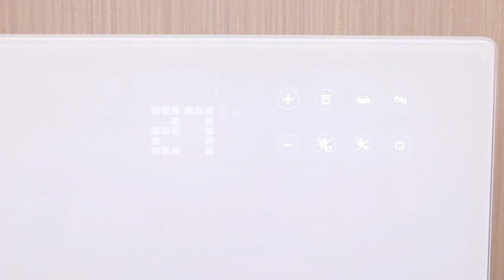Bathroom heater,China factory supply,CE/UL approved,cheaper,customized.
best  custom-made RoHS   approved   cheaper  digital heaters  workshop  chinese
high grade  customization CE   approved   cheaper  warmer  plant  china
high grade  OEM CE   approved   lowest price  fan heaters  manufacturer  chinese
high grade  custom order UL   approved   cheapest  brezee heaters  merchant  china
best  customized GS   approved   cheaper  room heaters  mill  china
best  custom order CE   approved   lowest price  warmer  factory  chinese
good  customization upon request ETL   approved   affordable  convection heaters  supplier  chinese
high quality  customization upon request UL   approved   cheapest  brezee heaters  workshop  china
good  customized CE   approved   affordable  quiet portable heaters  merchant  chinese
best  customized UL   approved   cheap  convection heaters  fabricant  chinese
high grade  customization CE   approved   affordable  heaters  supplier  china
best  OEM CE   approved   cheap  stand heaters  fabricant  chinese
high grade  OEM GS   approved   cheapest  heaters  producer  china
best  customization upon request GS   approved   cheaper  ptc heater  factory  chinese
best  custom-made RoHS   approved   cheapest  space heaters  mill  chinese
good  customization upon request GS   approved   cheaper  infrared heaters  assembly plant  china
good  customized ETL   approved   cheaper  ptc heater  fabricant  china
high quality  OEM RoHS   approved   affordable  tower fan heaters  fabricant  chinese
good  custom order ETL   approved   cheap  desktop heater  assembly plant  china
good  custom order GS   approved   cheaper  desktop heater  manufacturer  chinese
good  custom-made ETL   approved   cheaper  heaters  provider  chinese
good  custom order UL   approved   affordable  electric heaters  factory  chinese
high grade  customization RoHS   approved   cheap  electric heaters  plant  chinese
high grade  customized ETL   approved   lowest price  brezee heaters  plant  china
high quality  customized CE   approved   cheaper  tower fan heaters  producer  chinese
high grade  customization upon request GS   approved   cheap  panel heaters  producer  china
high quality  customized ETL   approved   cheapest  ptc heater  fabricator  china
high quality  custom order RoHS   approved   cheapest  ptc heater  merchant  chinese
best  customized UL   approved   cheap  infrared heaters  workshop  chinese
high quality  customized RoHS   approved   lowest price  warmer  merchant  china
high quality  customization upon request GS   approved   affordable  warming heaters  fabricator  chinese
high quality  ODM ETL   approved   cheap  digital heaters  fabricator  china
good  custom order UL   approved   affordable  panel heaters  mill  chinese
best  OEM RoHS   approved   lowest price  ptc heater  factory  chinese
good  custom-made CE   approved   cheaper  warming heaters  provider  chinese
high grade  customized ETL   approved   affordable  room heaters  supplier  china
best  ODM GS   approved   cheap  warmer  provider  chinese
good  custom order UL   approved   cheaper  warming heaters  manufacturer  china
high quality  OEM GS   approved   lowest price  space heaters  producer  chinese
high grade  customization CE   approved   cheap  bathroom heaters  manufacturer  china
best  customized UL   approved   cheapest  oscillating heaters  mill  chinese
good  OEM UL   approved   cheapest  stand heaters  merchant  china
high grade  custom-made RoHS   approved   lowest price  glass panel heaters  purveyor  chinese
good  OEM ETL   approved   cheapest  heaters  fabricator  china
high quality  customized GS   approved   cheap  heaters  fabricant  china
best  ODM CE   approved   lowest price  room heaters  plant  china
best  customized UL   approved   cheapest  mica panel heaters  mill  chinese
high quality  custom order GS   approved   cheapest  fan heaters  mill  chinese
good  custom order UL   approved   cheap  digital heaters  plant  china
high grade  custom order RoHS   approved   cheapest  panel heaters  supplier  china
best  customization upon request CE   approved   lowest price  ptc heater  fabricant  chinese
high grade  OEM RoHS   approved   cheapest  electric heaters  plant  china
high grade  ODM CE   approved   cheapest  space heaters  provider  chinese
best  custom-made RoHS   approved   cheapest  infrared heaters  producer  china
high quality  customization UL   approved   cheapest  heaters  plant  china
high quality  custom order ETL   approved   lowest price  electric heaters  fabricant  chinese
good  custom order ETL   approved   affordable  warmer  manufacturer  chinese
best  custom order RoHS   approved   affordable  warming heaters  purveyor  chinese
high quality  customization UL   approved   cheapest  quiet portable heaters  merchant  chinese